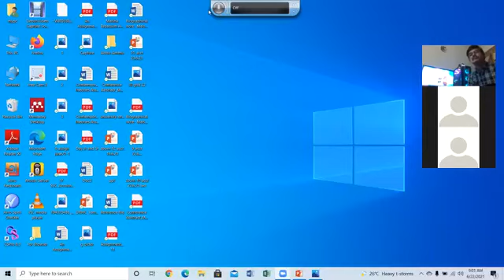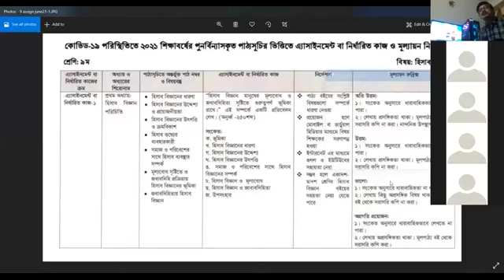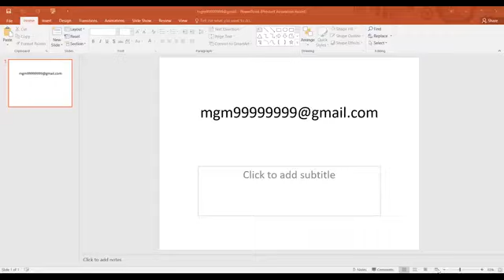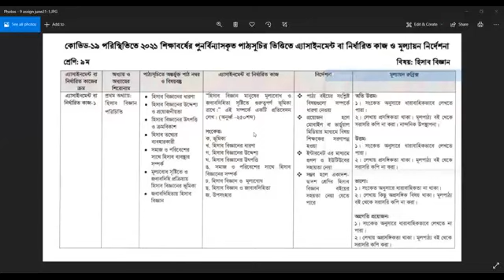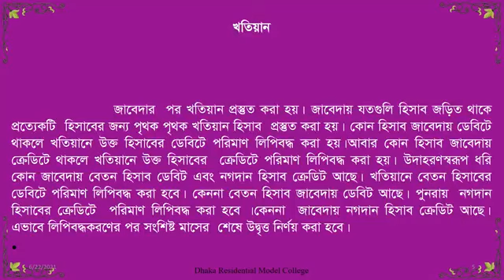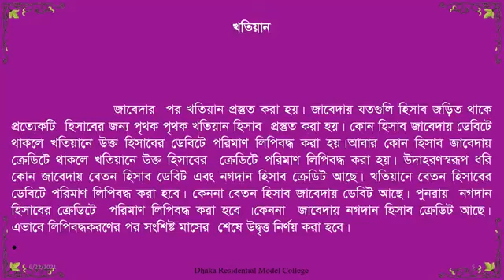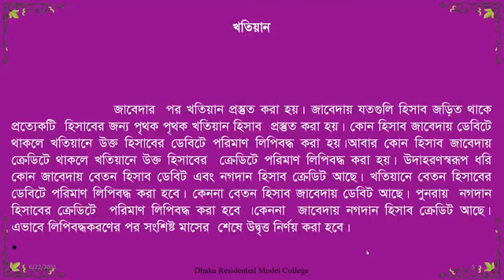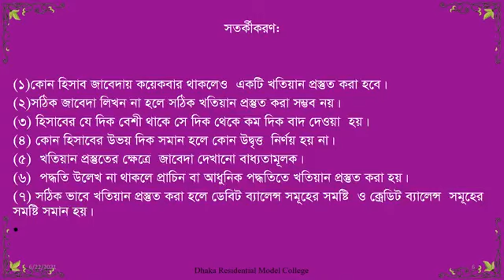Class_9 || Bangla_Version || Accounting_Ledger || MGM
Uploaded by Mainul